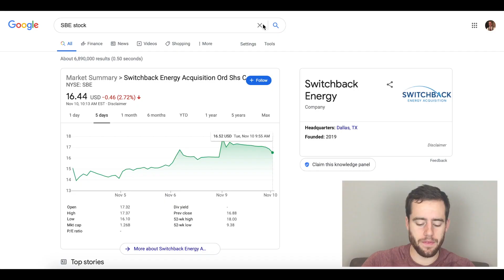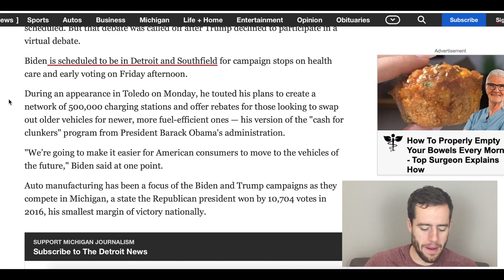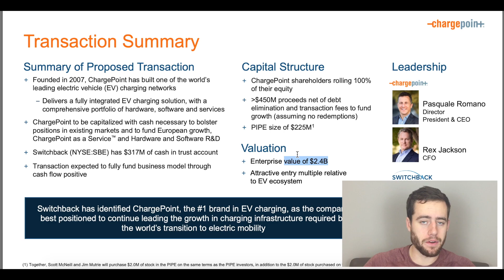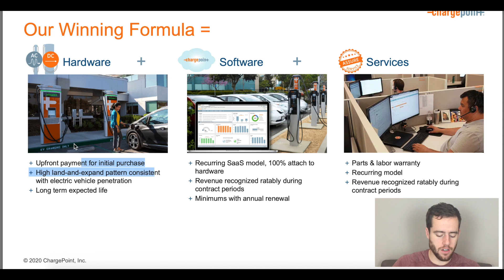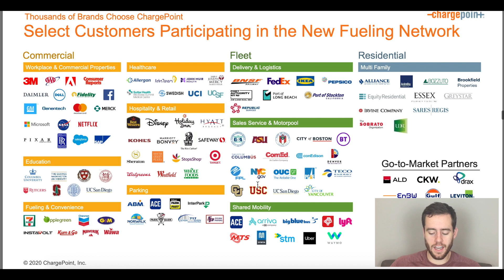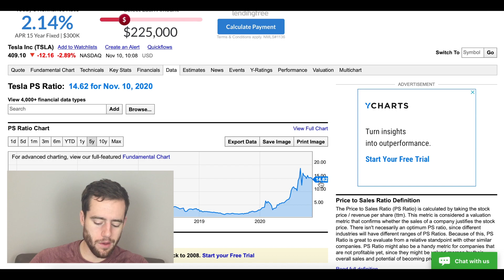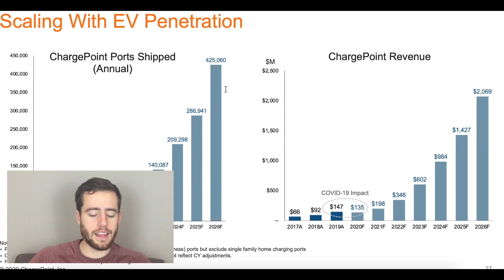ChargePoint Stock Is Going To Blow Up Over The Next 5 Years! Why I'm Buying SBE Stock Now!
When there is a gold rush, they say the people that become rich are those selling the shovels and not the ones trying to find the gold. It is expected that 100 new EV's will hit the market in the next 3 years, many coming from the traditional car manufacturers. Instead of picking the needle in the haystack you can buy ChargePoint Stock (SBE). I believe SBE can 5x in the next 5 years!

Merch!